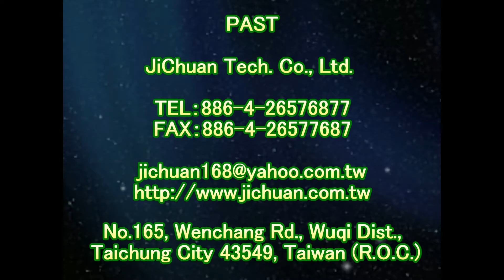1269 Temple Stairs Slope Aisle Sink Stone Rough Granite Floor Anti Slip Treatment video